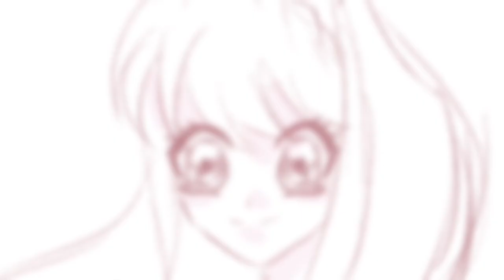Doki doki forever animatic